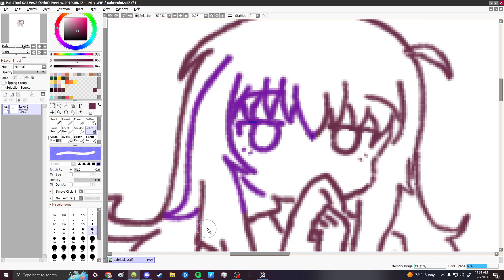painttoolsai2 jank 1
this was made listening to real music and not fake music like those fake artists always do